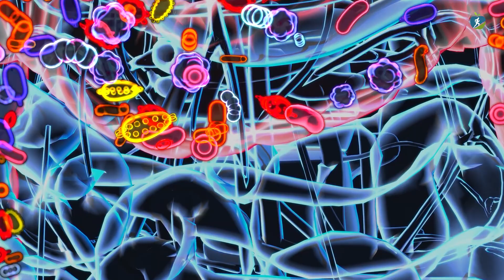Rendimiento Deportivo y Probióticos: Lo Que Debes Saber - GEMA ATIENZA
En este video se explora el papel de los probióticos en la dieta de los deportistas y cómo pueden mejorar el rendimiento físico y la salud general. Los probióticos, organismos vivos que benefician el organismo cuando se toman en las cantidades adecuadas, son esenciales para la salud intestinal e inmunológica. Estas bacterias buenas ayudan a mantener el equilibrio de los sistemas nervioso, inmunológico y endocrino, lo que se traduce en una mejor resistencia y un menor desgaste físico en personas que practican deportes intensos.

Se explica cómo los probióticos ayudan a combatir los efectos negativos del ejercicio intenso, como el estrés oxidativo y la inflamación, que pueden debilitar el sistema inmunológico y aumentar el riesgo de infecciones respiratorias. También se destacan beneficios específicos para mujeres deportistas, quienes enfrentan desafíos adicionales durante el ciclo menstrual. Los probióticos, en especial aquellos con propiedades antiinflamatorias y antioxidantes, ayudan a mantener el rendimiento y a mitigar el envejecimiento prematuro provocado por el estrés físico.

El video aborda además las molestias gastrointestinales comunes en deportistas de alta intensidad, como los corredores, quienes pueden sufrir de flujo sanguíneo reducido en el intestino. Esta disminución puede dañar la microbiota y dificultar la absorción de nutrientes esenciales, causando malestar. Aquí, los probióticos actúan como una herramienta de prevención, ya que restauran la salud intestinal y ayudan a mejorar la función de barrera intestinal, lo cual es vital en ambientes de alta exigencia física.

Finalmente, se subraya que los probióticos no solo se deben consumir para tratar enfermedades, sino también como una estrategia preventiva para mantener una microbiota saludable durante todo el año. Esto mejora la consistencia en los entrenamientos, reduce el riesgo de interrupciones por problemas de salud y optimiza el rendimiento físico. Se recomienda, no obstante, buscar la asesoría de un especialista en microbiota y deporte para obtener los mejores resultados.